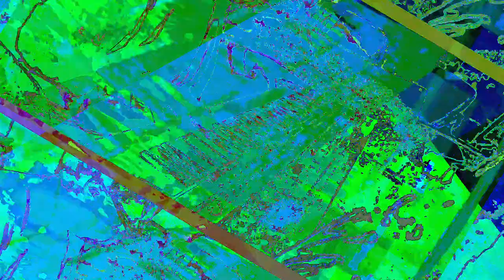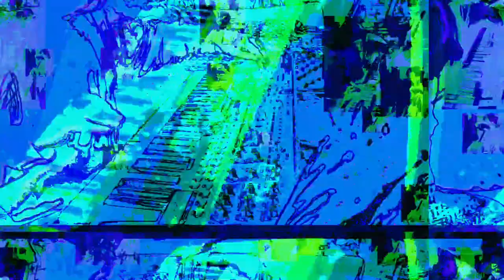[EPILEPSY WARNING] Movie 23 05 20 20h09m24s *Photosensitivity Warning*